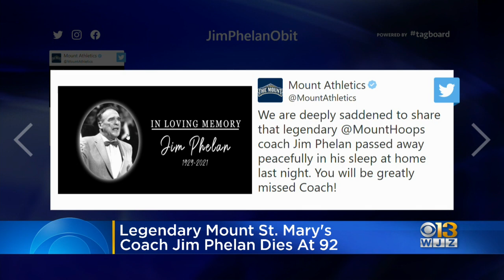Longtime Mount St. Mary's Coach Jim Phelan Dies At Age 92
Jim Phelan, the bow-tied basketball coach who won 830 games during nearly a half-century at Mount St. Mary's, has died. He was 92.